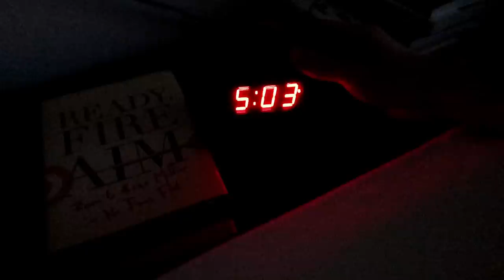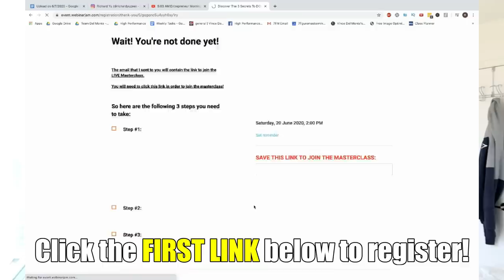Waking up at 5AM | My Productive Morning Routine